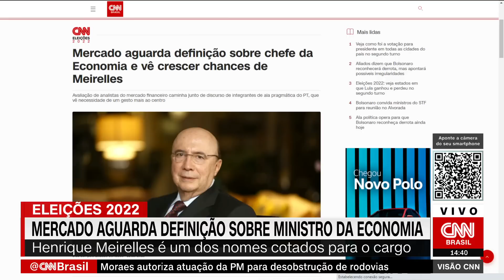Alexandre Schwartsman: Lula encontrará contas públicas para lá de complicadas | ESPECIALISTA CNN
O Especialista CNN em economia Alexandre Schwartsman afirmou, nesta terça-feira (1º), que o presidente eleito Luiz Inácio Lula da Silva (PT), ainda que sinalize um aumento nos gastos, encontrará as contas públicas em uma situação “para lá de complicada”.